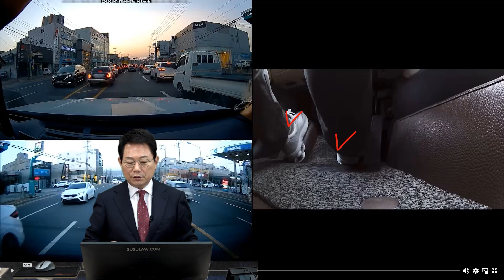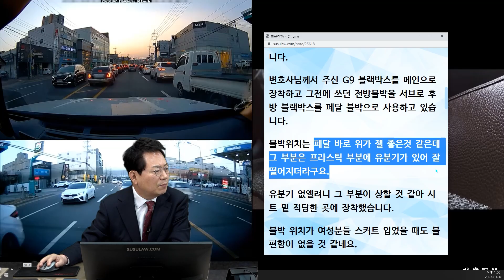18109회. 요즘 많은 관심을 받고 있는 페달 블랙박스! 이렇게 해야 제대로 쓸 수 있습니다!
44040, 43758
230116 (월) 오후 생방송
페달 블랙박스! 정석을 보여드립니다

밤부엉이님 운전석에 페달 블랙박스 설치한 영상

44040.  저도 페달블랙박스 달아봤습니다.
안녕하세요. 변호사님.
열공반 밤부엉이입니다.

요즘 급발진 의심사례 영상 많이 올라오잖아요.

그럴 때마다 페달 블랙박스 필요성이 언급되고 페달 블랙박스 장착하신 분 영상도 보여주시는데 저도 페달 블랙박스 장착 영상 올려봅니다.

변호사님께서 주신 G9 블랙박스를 메인으로 장착하고 그전에 쓰던 전방블박을 서브로 후방 블랙박스를 페달 블박으로 사용하고 있습니다.

블박위치는 페달 바로 위가 젤 좋은것 같은데 그 부분은 프라스틱 부분에 유분기가 있어 잘 떨어지더라고요.

유분기 없앨려니 그 부분이 상할 것 같아 시트 밑 적당한 곳에 장착했습니다.

블박 위치가 여성분들 스커트 입었을 때도 블편함이 없을 것 같네요.

페발 블박 마지막 부분 차량 정차 후 브레이크에서 바로 발을 뗀건 제가 평소 AUTO HOLD 기능을 사용하기에 정차 후 기어나 사이드 브레이크 조작 없이 브레이크에서 바로 발을 떼도 안전하니 오해 없으시기 바랍니다.

다른 분들도 블랙박스 교체하실 때 기존 블박이 고장이 아니라면 페달블박으로 사용하는 것도 괜찮을 것 같습니다.

43758
(박바다기)오늘(1월 9일)숙제 내주신 페달 블박]풋페달/전방/후방 영상입니다

* 의견 *
가속 페달하고 브레이크 페달이 다 같이 보이도록 하는 것이 좋아
박바다기님 영상 참고 (이게 정석!)
블랙박스 새로운 걸 사면 예전 블랙박스 버리지 마시고 페달 쪽에 달아 보시는 것은 어떨까
양 페달이 다 나오고 바깥 풍경이 조금이라도 나올 수 있게 장착하시는 것이 좋아
그래야 전방과 연동된 한 장소라는 것을 알 수 있어
운전자 다리와 가속 페달, 브레이크 페달이 다 같이 나와야 하고
창문 쪽을 비춰서 장소를 알 수 있게 나오게 하는 것이 모범적!
나중에 페달 전용 블랙박스 나오게 될까?

영